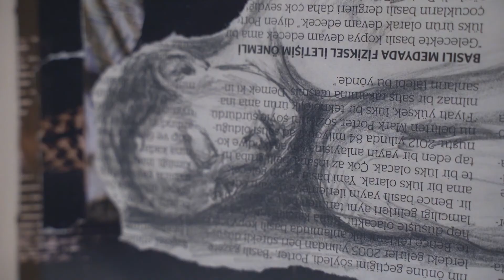Zuhal Baysar: Av Mevsimi / Hunting Season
Zuhal Baysar’ın yeni kişisel sergisi “Av Mevsimi” 18 Mart 2020 tarihinde CerModern Kuzey Hangarında izleyicilerle buluşuyor.
Sanatçı “Av Mevsimi” ’ni, modern yaşamın kişisel mücadelesine dair bir avlanma ritüeli olarak kurguluyor. Sanatçıya göre avlanma, insanın avcı toplayıcı zamanlarından bu yana bilinçaltında devam eden, çağdaş bilincimizin kabul edemeyeceği kadar dürtüsel bir eylem. Ancak ilk bakışta vahşice ve itici gelen av ritüeli, eylemin amacına odaklanıldığında modern insana çok da uzak bir eylem değil.
Sanatçı av dürtüsünü şöyle açıklıyor: “İlkel yaşam doğanın saflığını ve bilgeliğini taşır. İlkel insan bu saflığa saflığıyla karşılık vermiş doğanın sert, acımasız kuralları karşısında kendi dürtüsel varlığıyla uyum içinde yaşayabilmiştir. Ancak günümüz insanı kendisini korumaya aldığı sentetik bir yaşam alanı içinde doğanın kurallarına yabancılaşmıştır. Onu varoluşuyla tanıştıracak bir uyum denge mekanizması olmadan kendine yapay bir değerler bütünü icat etmiştir. Bu varlık alanı insanı kendisi ve yakın çevresi ile çevrili sınırlar içinde, kazanma ve kaybetme dürtüsüyle sınırlı bir ilişkiler bütününde tutar. İlkel dürtüler yerli yerindedir, ancak hedef değişmiştir. Avlanma artık 2 milyon yıl önce olduğu şekliyle kolektif ve eşitlikçi bir yapıya sahip değildir. Çünkü avlanma dürtüsüyle dikkatimiz yemek bulmak amacıyla diğer hayvanlara değil, güç ve statü amacıyla birbirimize doğru yönelmiştir. “
Bu sergideki çalışmalar insanın hayatta kalma amacı taşıyan en temel, en dürtüsel olan varoluş kodlarının izini sürerken, insana ait izlenimleri, kent yaşamının geleneksel kodlarını ve rutin yaşamın görüntülerini insanın ilkel varlığıyla çarpıştırıyor. Serginin ana meselesini oluşturan “günlük” düzenlemesi, sergiye adını veren bir özelliğe sahip olmakla, aslında kişisel anlamda modern yaşamın mücadelesinin ve sanatsal serüvenin başarı ve başarısızlıklarının izini sürüyor. Bu aynı zamanda bir avlanma serüveni olarak tasarlanmış. Yaratım sürecindeki ön çalışmaların yanı sıra, güne dair düşünsel izler de görsel alt metinlere dönüşüyor. Sergideki heykel ve resimler, günlüklerde paylaşılan duygusal ve düşünsel sürecin sonucu olarak ortaya çıkıyor.
Sergide yer alan tuval resimlerinin ana yapısı Zuhal Baysar’ın “Bilinç Katmanları” adlı serisinin plastik kurgusuyla temelleniyor. Bilinç Katmanlarında mesele edinilen insana ait duygu durumlarının üst üste karmaşık doğası ve bunların gerçek yaşamla çatıştığı örtüştüğü durumlar, burada daha spesifik bir olgu olan avlanma ve av olma durumuna indirgenmiş. Bu resimlerde insanın bu karmaşık duygu durumlarını ve rollerini önceleyen katman katman bir süreklilik ve geçirgenlik bulunuyor. Eş zamanlılık ve geçirgen mekânlar birbirini etkileyen ve anlamı çoğaltan derinleştiren bir yapıya sahip.
Sergideki üç boyutlu çalışmalar da eş zamanlı var oluşlardan yola çıkılarak kurgulanmış. Resimlerdeki katmanlı eş zamanlı görüntüler, heykellerde bir arada bir anlam bütünlüğü içeren grup figürlerine dönüşüyor. Olay örgüsü, mekân gibi olgular üç boyutlu “gerçek” mekân ve kütle ile “gerçek” dünyanın kurallarına göre oluşuyor.
Av ritüeli, karmaşık bir bütün olan insanın çoklu yapısında varlığı sorguluyor. Hem av, hem avcı olan; ne av ne de avcı olan varlığı, tüm karşıtlıkları ve karmaşası ile birlikte sergilemeyi amaçlıyor. Sergi 12 Nisana kadar izlenebilecek.